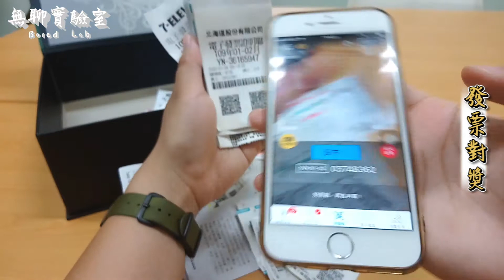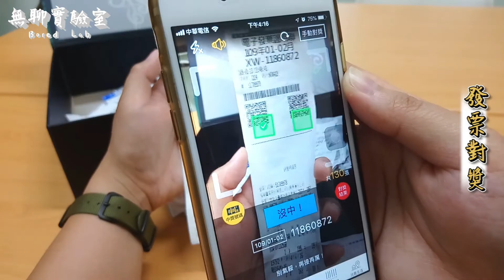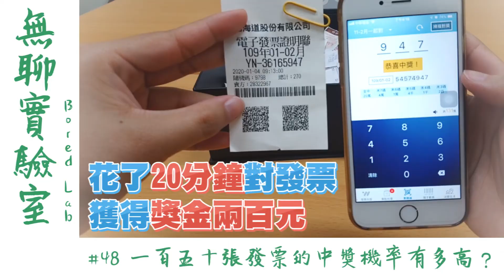新鳳鳴｜無聊實驗室#48 一百五十張發票的中獎機率有多高？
一百五十張發票的中獎機率有多高？